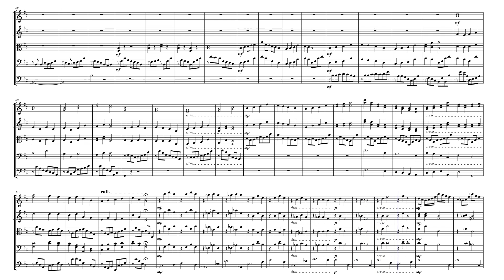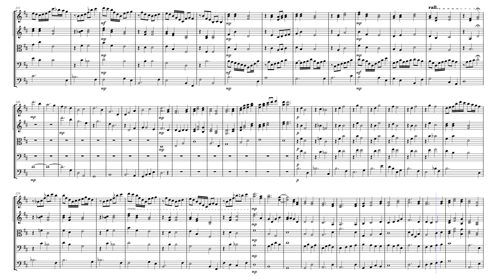Abstract for Strings in D Major by Lansell Taudevin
QUIET, REFLECTIVE PIECE FOR STRINGS